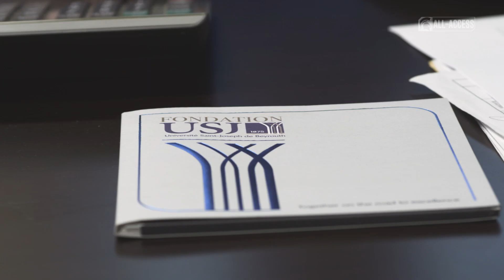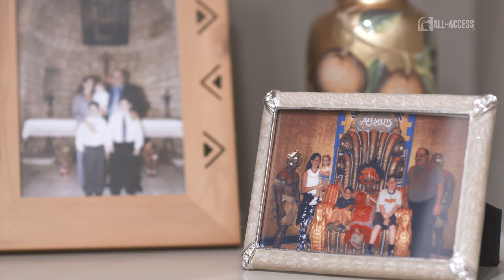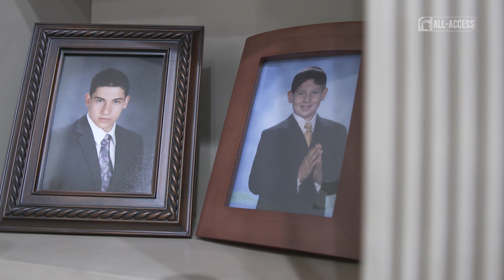Butrus Ghafari | Spartans All-Access | Michigan State Hockey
S2|Ep223

"Win or lose, you can control your work ethic and how hard you work."

Butrus Ghafari | MSU Hockey

Hear from Butrus and his family about life growing up.